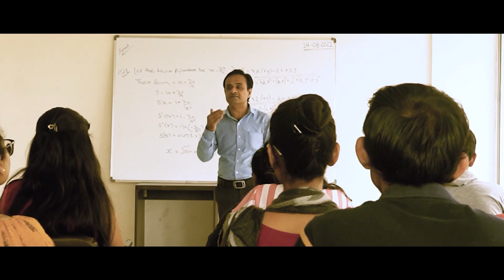15 August Independence day special short film: PixArt Multimedia Institute - Ahmedabad.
Hi,
It's Pixart Multimedia Institute - Ahmedabad. Welcome to our you tube channel.

Address 1 : 213, 2nd Floor, Akshar Arcade, Nr. Devasya, Nikol - Naroda, Ahmedabad - 382350,   Gujarat, India.